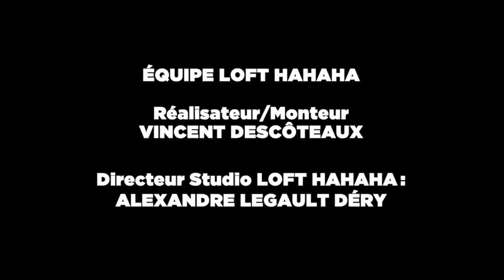Set Up, Prémisse, Punch - Ép 19. Faire Rire Sur Le Web | Alexandre Champagne & Simon Delisle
Cette semaine, à «Set Up, Prémisse, Punch», on parle de faire rire sur le web avec nos invités Alexandre Champagne et Simon Delisle ! 🔥🎙

Avec notre merveilleux animateur 👉 Laurent Paquin